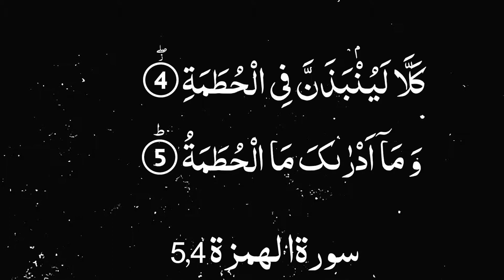Karwan e Quran Lecture No 1165 Surah HUMAZA Ayat No 4,5